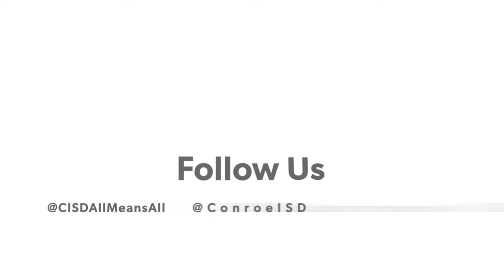Conroe ISD Spanish Update - August 20, 2021